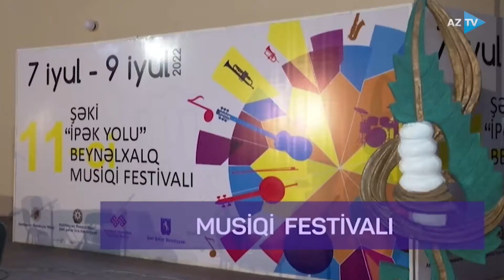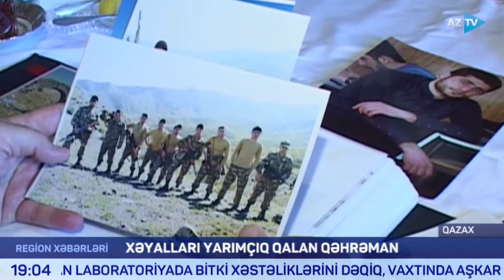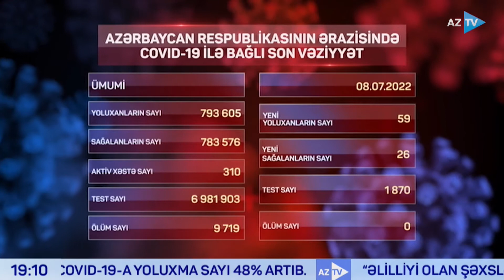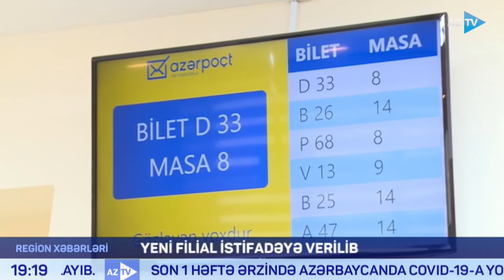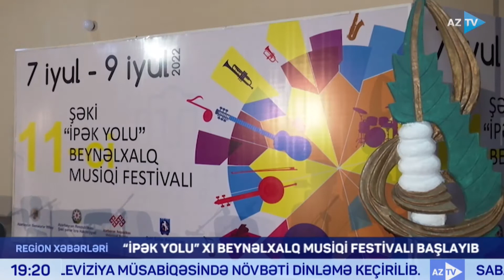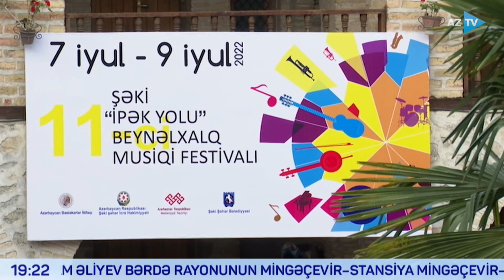Röya Bənənyarlı ilə Region xəbərləri - 08.07.2022